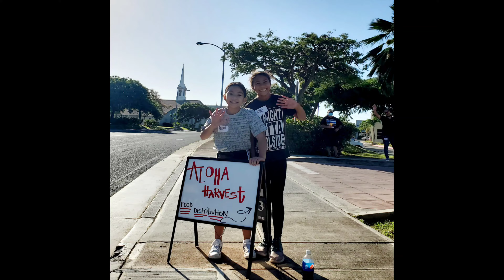Ohana Pack Food Distribution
2020 Community Service Project
helping those in our community affected by Covid-19, business shutdowns, job furloughs, and unemployment benefit hardships!